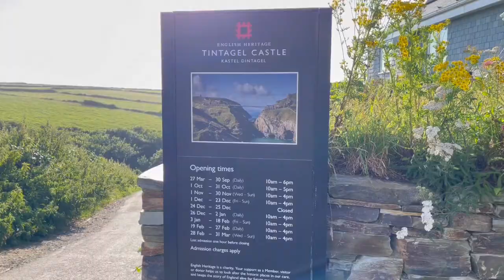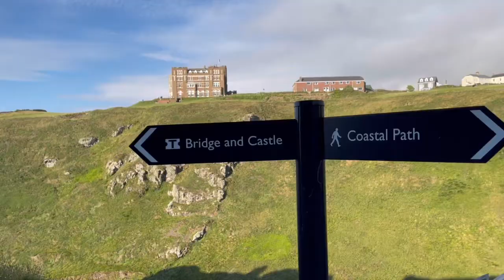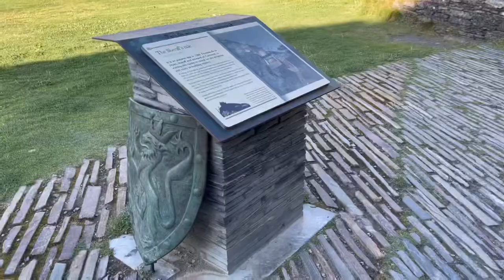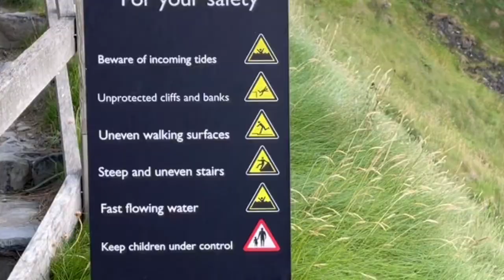【UK】コーンウォール〜最果ての地を思わせる絶景〜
絶壁系は見たことあるし、ま、同じような感じかな…
…とんでもない‼︎

南西部コーンウォール、ケルト海の色、見たこともない夕陽と絶景に感動しかない…